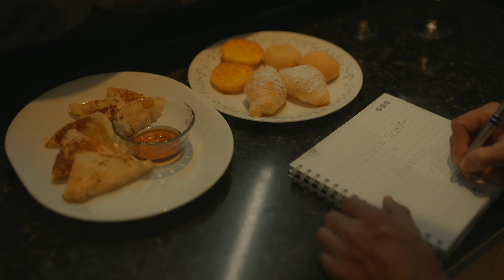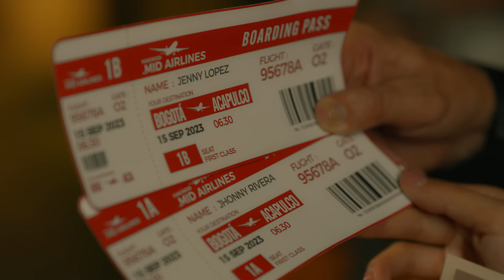Jhonny Rivera - Acapulco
Jhonny Rivera - Acapulco  Autor: Pablo Arévalo Llano / Juan Fernando Fonseca / Jhonny Rivera